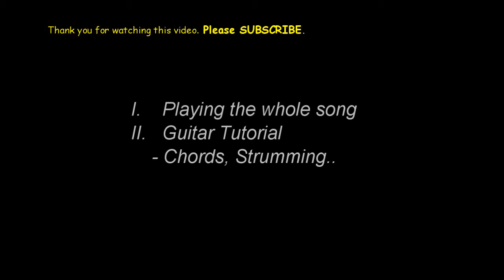Miss You GUITAR CHORDS - Claud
Note:
- This is not exact as Original
- Sorry for the Audio, Video Quality and a Noisy place.  ENJOY!!

Standard tuning.

Claud Miss You Guitar chords
Claud - Miss You
Claud Miss You